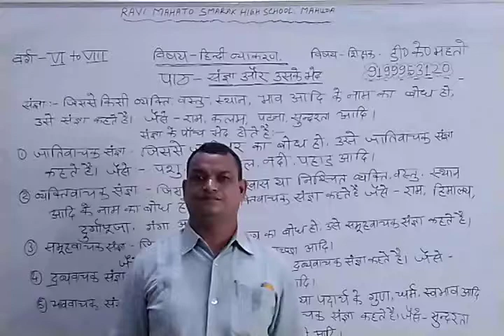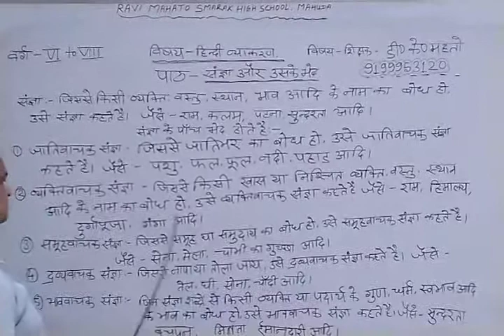Class 6 - 8 - संज्ञा और उसके भेद # डी एम सर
संज्ञा और उसके भेद # डी एम सर